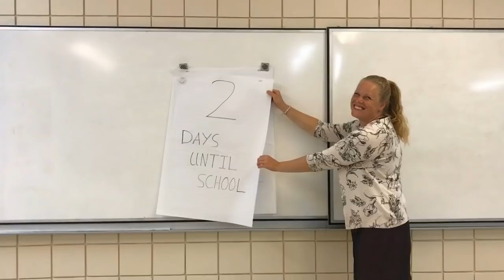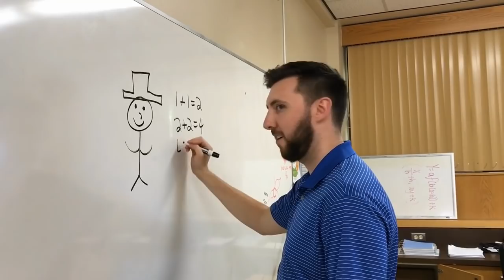Wildcat Welcome Video 2018 2019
F.W. Johnson teachers have been getting ready for their students' return and another great school year!